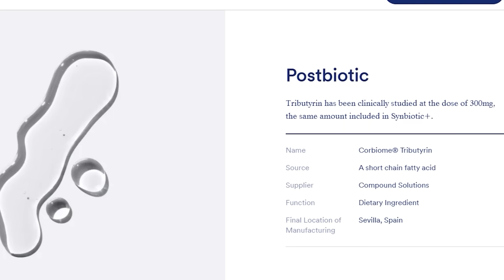ASMR AI Overlord Examines Your Tracking Chips (You Tried To Run Away)